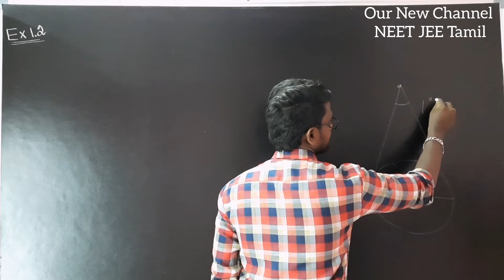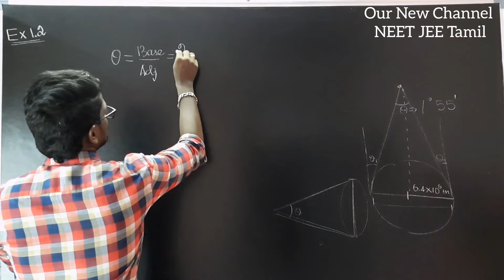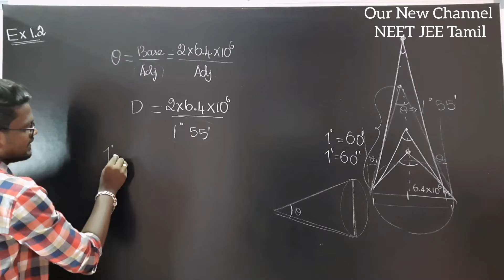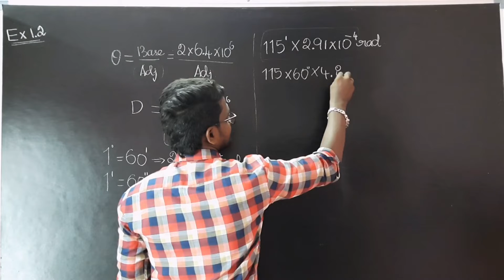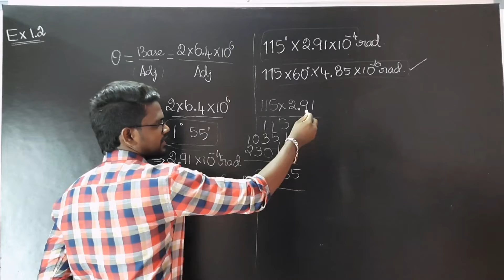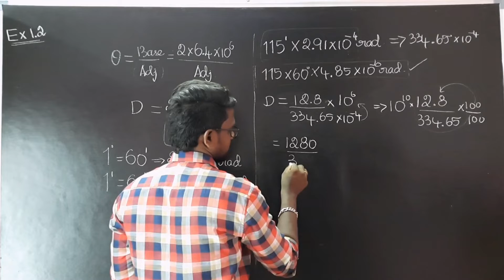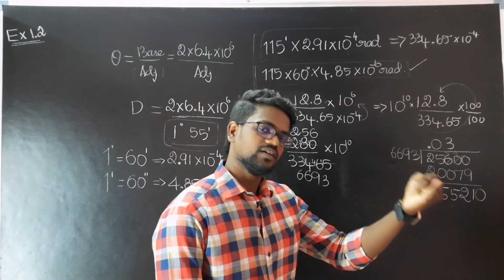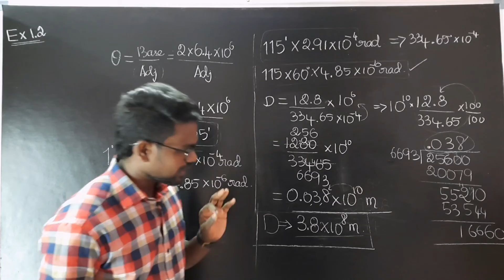Example 1.2|Solution|Nature Of Physical World|Measurement|Physics 11|Tamil|Muruga MP#tamil#physics11